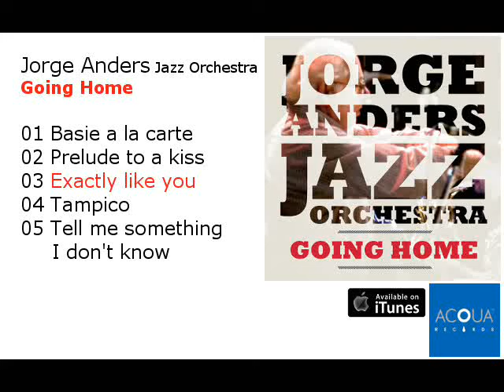Jorge Anders - Exactly like you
Jorge Anders Jazz Orchestra
Exactly like you (Jimmy McHugh-Dorothy Fields)
Going Home
AQ 441 (Acqua Records 2015)
Video: Sonomix para Acqua Records